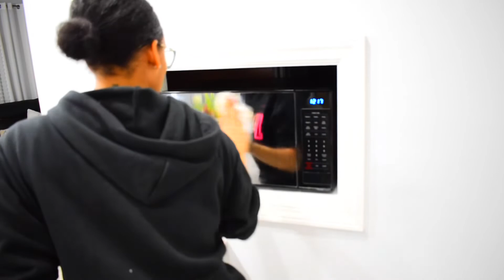DECORATE + CLEAN WITH ME | ORGANIZE WITH ME | MOTIVATIONAL CLEANING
Hey mamacitas!! Now it is after the holidays for me and my family tradition!! So all my Christmas stuff is completely gone now my neutral decor is back!!